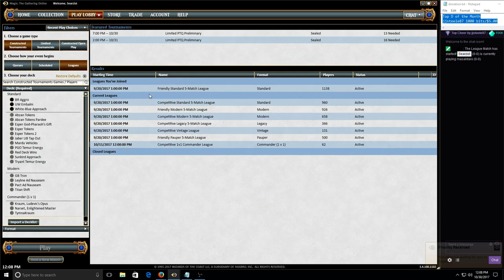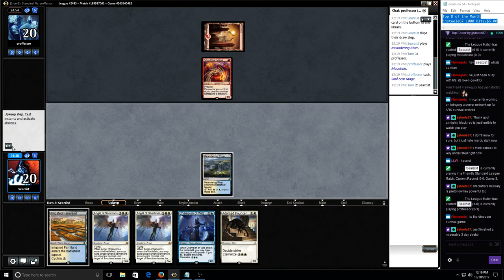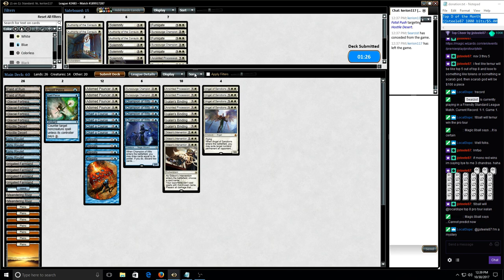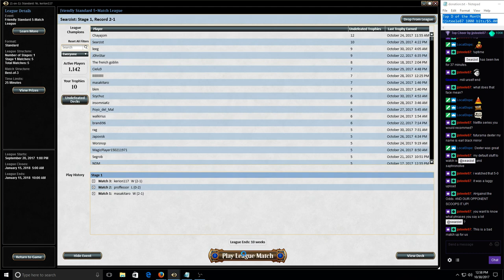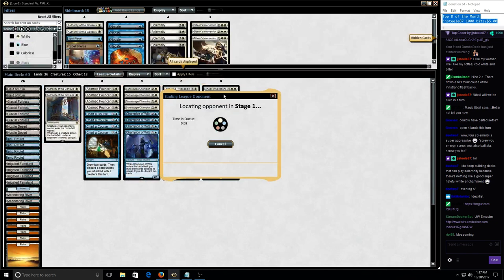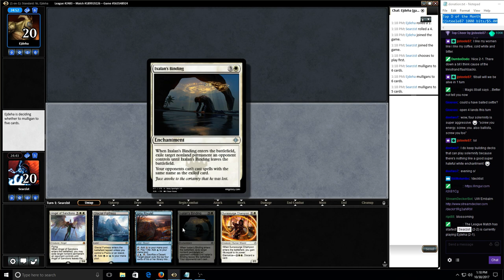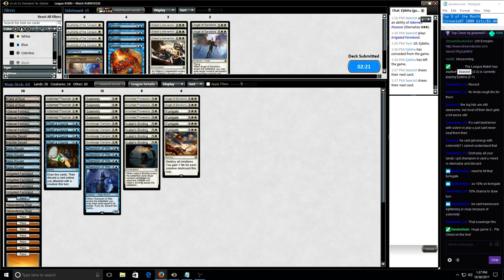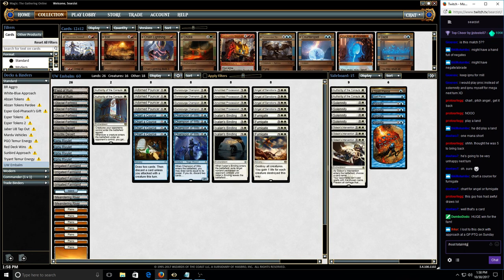Standard: UW Eternalize